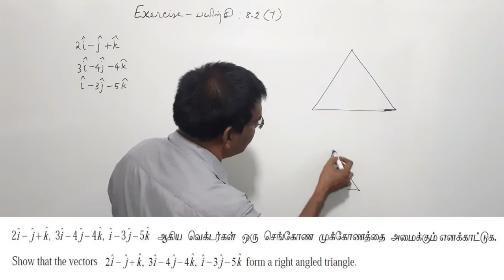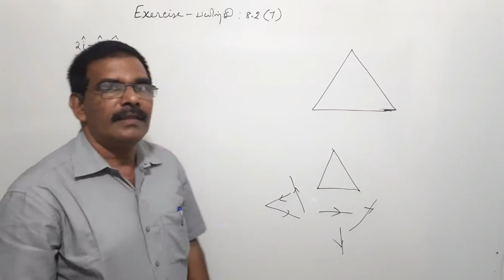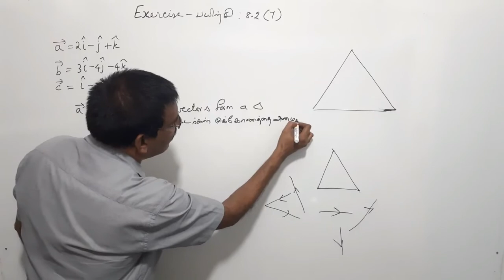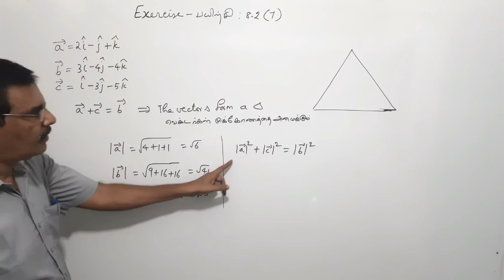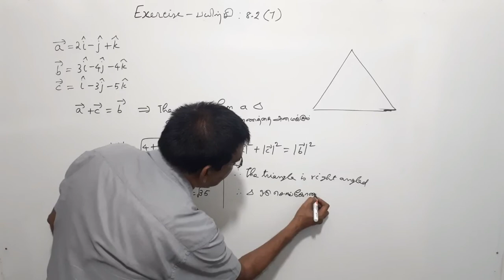TN New Syllabus/11th Maths/Chapter-8/Exercise-8.2/Q.No-7/Video-34